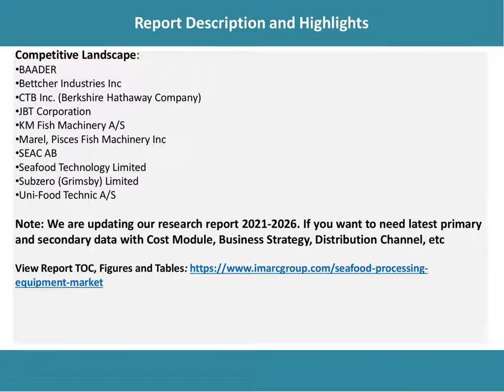Seafood Processing Equipment Market Trends, Growth, Challenges and Investment Opportunities.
According to the latest report by IMARC Group: the global seafood processing equipment market exhibited XX growth during 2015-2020.

IMARC Group
30 N Gould St Ste R
Sheridan, WY 82801 USA - Wyoming